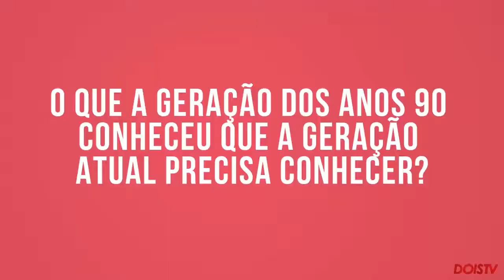Desafio Anos 90 DoisTV: Caio Paduan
"Sonic" ou "Mortal Kombat"? Apresentar o "Você Decide?" ou participar do "Passa ou Repassa"? Descubra as preferências de Caio Paduan, o Quinzinho de Verão90, sobre a época que marcou época no nosso DesafioAnos90DoisTV e comenta para conhecermos suas escolhas. Não esquece de se inscrever e ativar as notificações que tem muito conteúdo chegando!